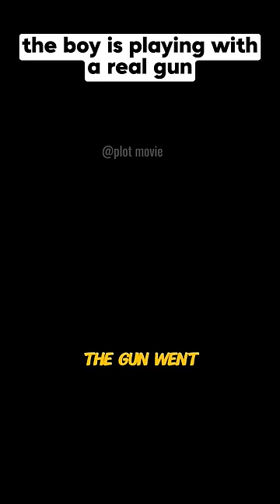The boy is playing with a real gun